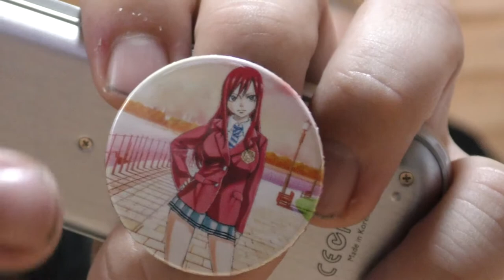Messe Paket Unboxing - Fairy Tail 10 Euro Tüte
Ich war auf der Frankfurter Buchmesse und habe mir dort mal für 10 Euro ein Überraschungspaket gekauft um es mit euch auszupacken. Mein treuer Auspackhelfer King Kev ist auch mit dabei.

Was wird wohl in der Verpackung sein?

Meine Kamera:

Meine Gopro:

Meine Belichtung und GreenScreen:

Meine Webcam für OBS ect. :

Meine Mikro für OBS und Podcats:

Meine Externe Soundkarte fürs Mic:

Meine Konsolen Capture Karte von Elgato: